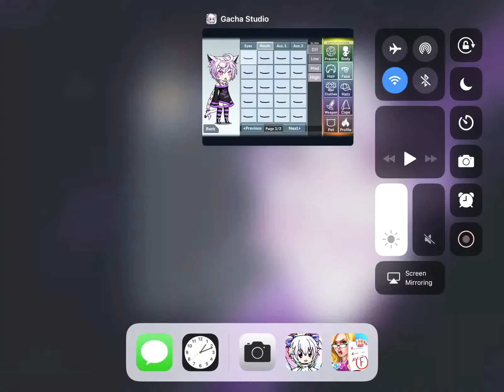Gacha studio glitch (a little flash warning ⚠️)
If any one knows what this is please comment it!